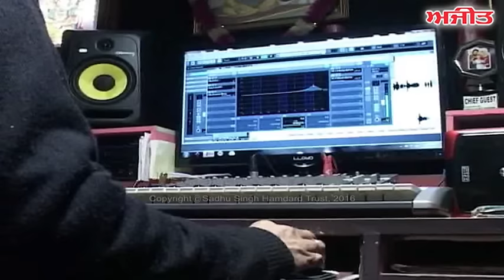Harinder Sohal, Singer & Musician on Ajit Web Tv.